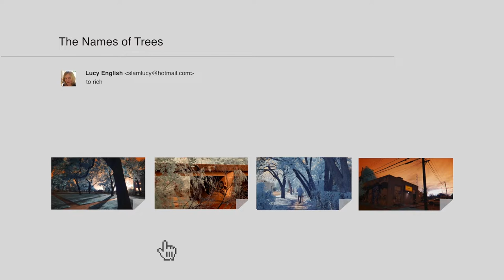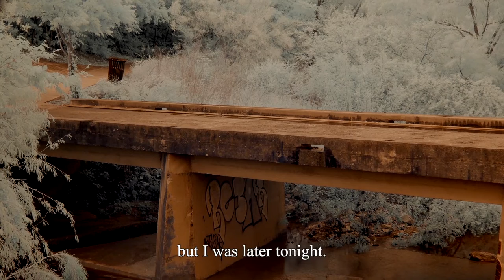Bologna in Lettere 2020 Pamela Falkenberg The Names of Trees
HOMBRES
Selezione internazionale di video-poesia a cura di Dimitri Ruggeri
Pamela Falkenberg
The Names of Trees